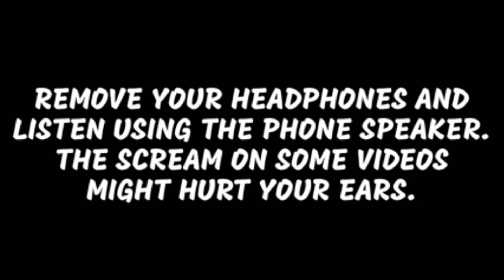players Most extream Rages Ever | Youtubers Fratations 🥵 Cool Brother's ⚡🤗